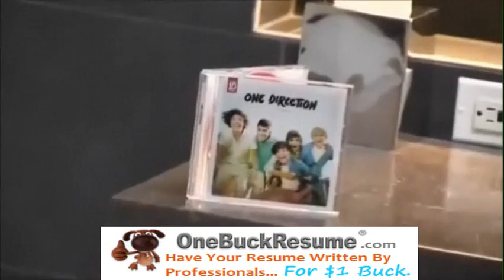One Direction's Louis Tomlinson: "Sick & Tired Of The Gay Rumors"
One Direction's Louis Tomlinson gets frustrated and tells us (July 26, 2012 interview): "The Gay subject that was funny at first but now I am sick & tired of it. I am in a relationship. Me and Harry are best friends, people look into our every move. It is actually affecting the way me and Harry are in public."

"One Direction" "Louis Tomlinson" "Harry Styles" "interview" "moments" "one thing" "Zayn Malik" "Niall Horan" "Liam Payne" "torn" "more than this" "onedirectionchannel" "boyfriend" "justin bieber" "singing" "dancing" "eleanor calder" "songs" "i" "want" "wish" "lyrics" "funny" "up all night" "gotta be you" "another world" "drunk" "live" "july" "2012" "vevo" "snl" "taken" "facts" "acoustic" "audition" "international love" "victorious" "beautiful" "moves like jagger" "wild ones" "glozell" "gay"